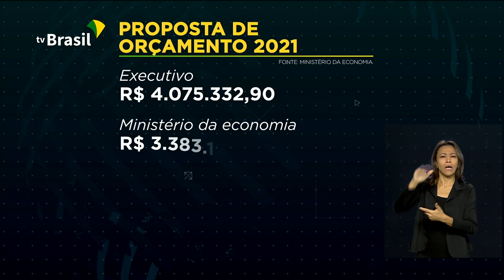Orçamento prevê salário mínimo de R$1.067 em 2021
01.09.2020 - O governo encaminhou ao Congresso Nacional o Projeto de Lei Orçamentária para 2021. O documento traz receitas e despesas, além de uma previsão para o valor do salário mínimo no ano que vem.